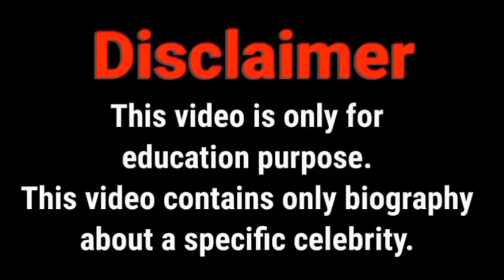Jasmine Jnad Biography | Curvy Plus Size Model | Wiki | Age | Relationship | Net Worth | Lifestyle